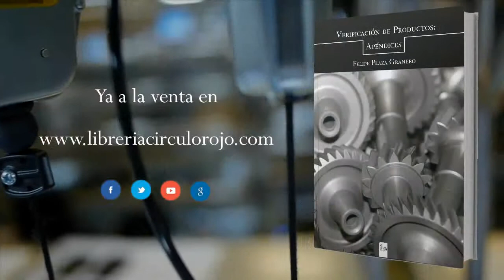Verificación de productos (Booktrailer) - Editorial Círculo Rojo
En un mundo cada vez más competitivo, la búsqueda de la excelencia determina, en
buen grado, el éxito de las actuaciones emprendidas por las industrias en todos los sectores productivos. Este hecho, acompañado de las crecientes exigencias de los mercados, provoca que las empresas dediquen cada vez más recursos al control de la calidad en sus productos, aplicándose los métodos necesarios en cada uno de los pasos del proceso de fabricación, desde las materias primas al producto final.
La presente obra pretende explicar y desarrollar los procedimientos de verificación y
control de la calidad de los productos obtenidos en procesos de fabricación mecánica.
El contenido del libro orienta al lector en la correción de errores y el control de la fabricación
de piezas unitarias y en serie, tanto en el ámbito profesional como en el formativo,
adecuando las pautas a seguir en cuanto a:
- El control de las características dimensionales de piezas y procesos, la frecuencia de
medición y los instrumentos empleados.
- La planificación del control de las características de las piezas, relacionando las propiedades
de los materiales con los resultados obtenidos en los ensayos mecánicos.
- La calibración de los instrumentos de medida empleados y de los procesos aplicados.
- Y el aseguramiento de la calidad de los productos, controles y estabilidad de los procesos
empleado datos estadísticos.
El primer volumen, Verificación de productos: Teoría, aglutina los contenidos teóricos
de la materia divididos en 4 bloques: Control Dimensional, Control de Características,
Calibración y Técnicas Estadísticas de Control de Calidad. Para apoyar los conceptos
que se exponen incluye 165 cuestiones, 176 problemas, 24 prácticas de laboratorio y
224 actividades de autoevaluación explicativas.
En el segundo volumen, Verificación de productos: Apéndices, se recogen 24 apéndices
necesarios para el desarrollo de las actividades de medición y control de roscas, engranajes,
tolerancias, probetas de resiliencia, capacidades de proceso y planes de
muestreo, y tablas para las diferentes inspecciones.
El tercer volumen, Verificación de productos: Cuestiones y ejercicios, sintetiza la teoría
expuesta en el primer tomo resumiendo cada uno de los temas y amplía el contenido
práctico de la obra con 165 cuestiones y 176 problemas más relativos a la
verificación y el control de la calidad.